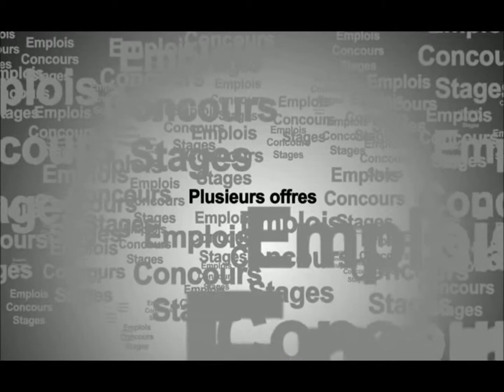Offres Des Emplois.wmv